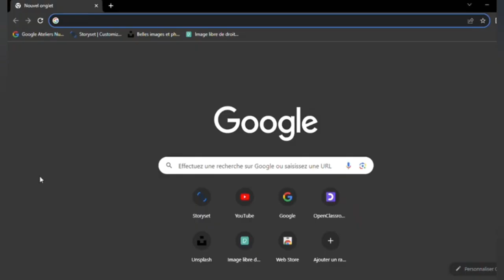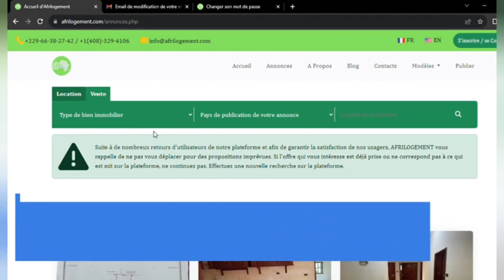OLIVIER VERDON Enchaîne Avec les BONNES Performances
✅ PAGES FACEBOOK :
⛔Contact Professionnel :(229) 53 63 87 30
- Stratégies Digitales
- Formation YouTube
- Foot Business
- Industrie Musicale